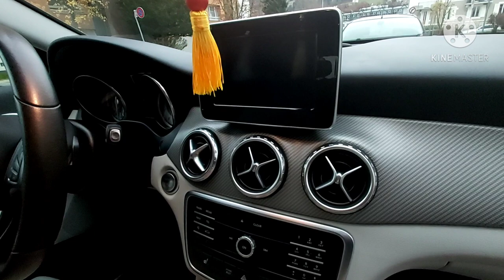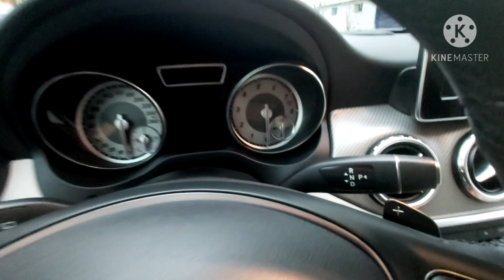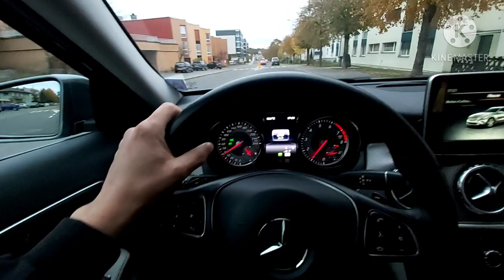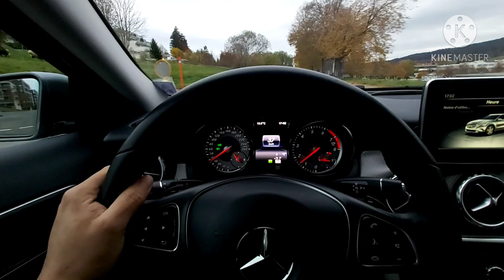Mercedes GLA 200 FREE DRIVE/TIBETAN CARVLOGGER/YONTEN